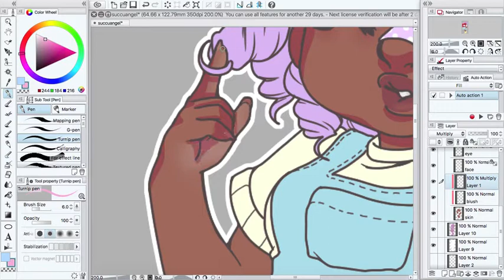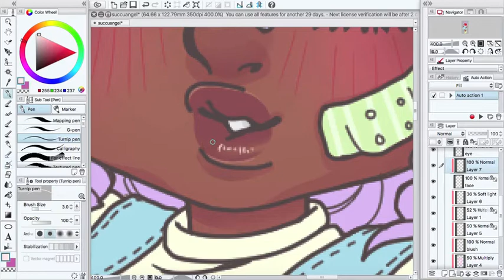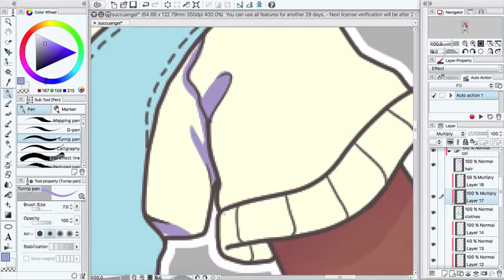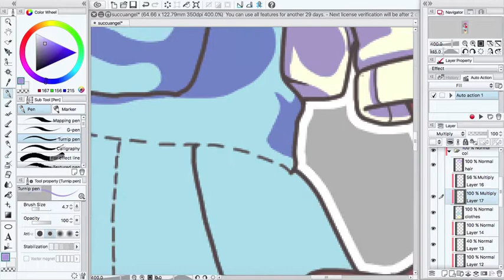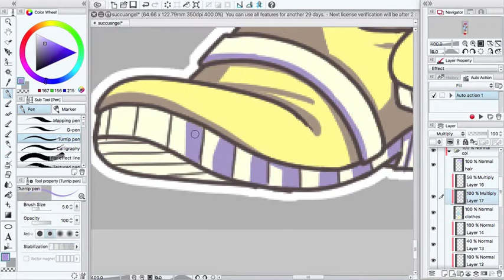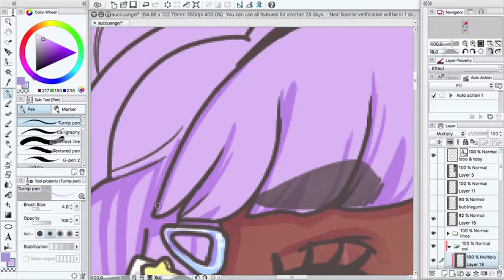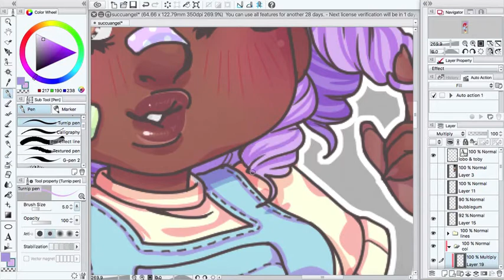Speedpaint | ACNL Giveaway | Succuangel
Picking up the prizes again, or else I won't be finished with them before I die.